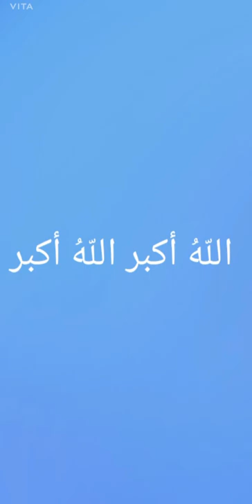Takbeer by Farhan Iqbal Ahmed!